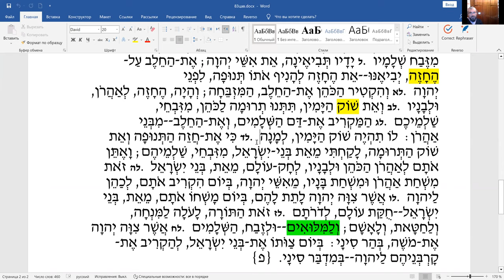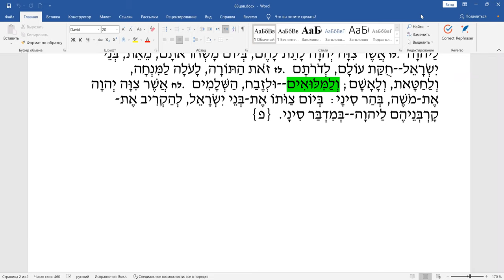Раздел «Цав», чтение текста на иврите, перевод и грамматический разбор. Отрывки из Пасхальной Агады.